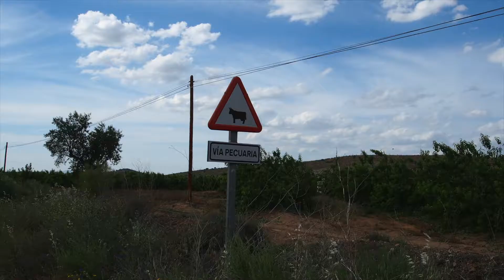2017 04 27 Spanje 05 La Serena Ermita de Piedra Escrita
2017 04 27 Spanje 05
La Serena Ermita de Piedra Escrita
Rio Guadalefra Rio Zujar